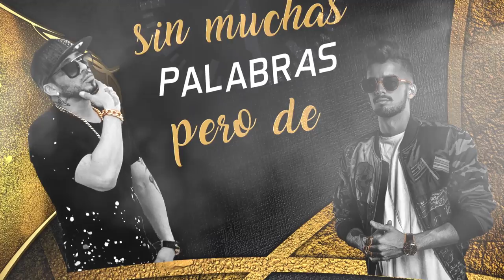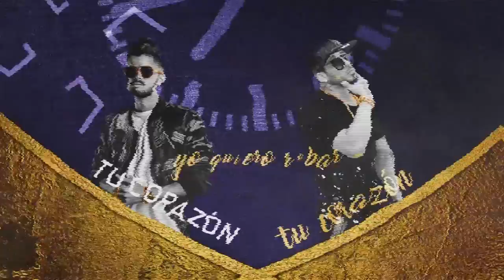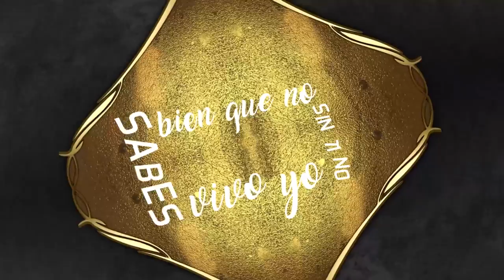Gal Malka ft Johnny Angel-Mamita (Lyrics Video)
סינגל שהופק עבור בואו של מלך הרגאטון העולמי דדי יאנקי!
29.6.17
לייב פאק ראשון לציון
לרכישת כרטיסים להופעה:

להזמנת הופעות גל מלכה :
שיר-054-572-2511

להזמנת הופעות ג'וני אנג'ל:
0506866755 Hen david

עיבוד והפקה מוזיקלית: גל מלכה
לחן: גל מלכה
מילים: ג'וני אנג'ל
גיטרות: שי בן לוי
גל מלכה
עריכות וסימפולים:גל מלכה
תופים וכלי הקשה:גל מלכה
סאונד ווקל: רובי פאייר
מיקס ומאסטרינג: עמרי "69" סגל

טופוגרפיה וליריקס וידאו: Avoxvision

Lyrics:

Dejame demostrarle a esa nena como es que se hace
Sin muchas palabras, pero de coraz?n .

Dj-Gal Malka
Johny Angel baby...

Mamita, porque tu andas tan solita, si tu te ves tan bonita, yo quiero robar tu coraz'n tu coraz'n,
Contigo, nena quiero estar contigo, yo no quiero ser tu amigo, yo quiero darte todo mi amor, todo mi amor.

Lucete al bailar, me gusta que te pegues mas a mi.
Esta noche no te iras de aqu', mamita no digas que no solo di que si.
El tiempo pronto nos dir', con nosotros que va a suceder, solo baby dejate querer, seguro que tu hoy te olvidas de el.

Acercate un momento y pegate mas, que me gusta que te mueves y lo que me das, hace tiempo no te vi y me estaba muriendo, esta noche quedate detengamos el tiempo, tu me dices si, lo seguimos Baby, ya se siente la presi?n te mueves bien sexi, si tu te pegas me pego, nena si quieres yo quiero, dejame que yo te robe y que cumpla tus deceos.

Cpart:
Solo darte amor es mi 'nica intenci'n,
dame de tu calor.

Ven conmigo Baby y no, no me digas mas que no,
 que tu sabes bien que no, sin ti no vivo yo.